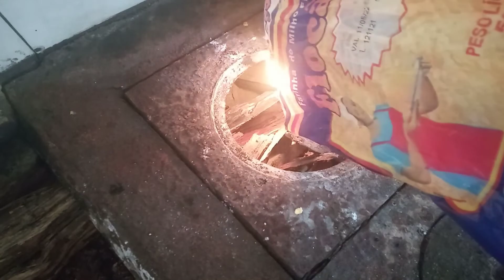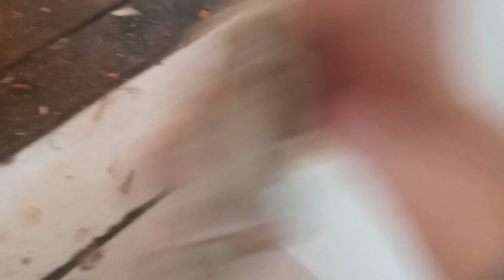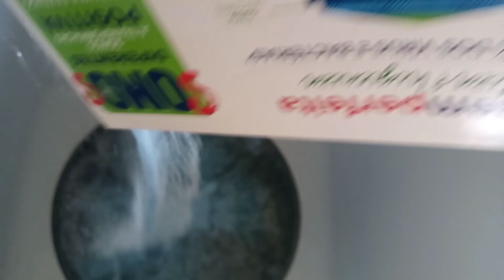quais os benefícios da semente de abóbora?lavei roupas/limpei minha orta/almoço/cuscuz pro jantar 😋🥰